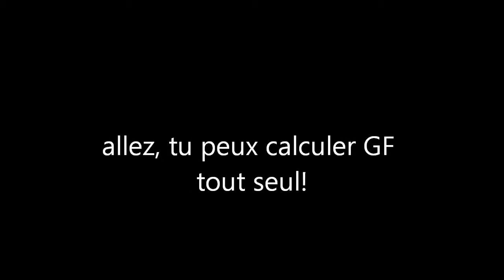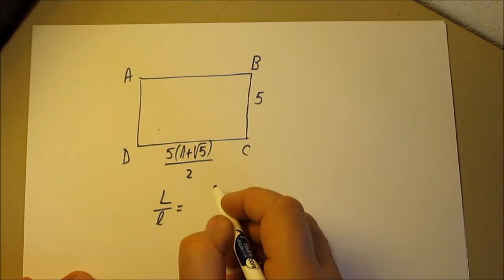228. Rectangle d'or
Il s'agit d'un classique de géométrie, expliqué aux élèves de 3ème.
Ingrédients: carré, milieu, cercle, rectangle, théorème de Pythagore, racine carrée, fractions.
Objectif: rendre plaisante la vue d'un rectangle.